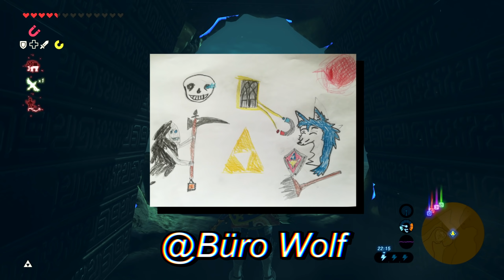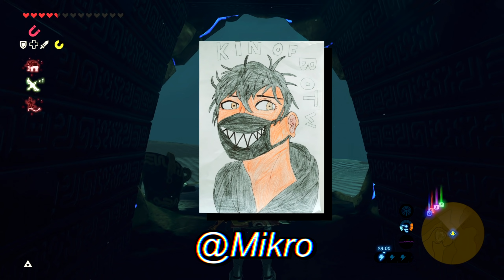AUFBRUCH ZUM TITAN VAH NABORIS [47] (Zelda Breath of the Wild Deutsch)